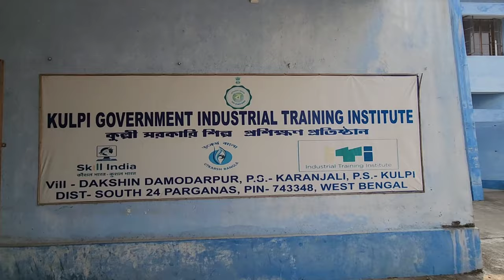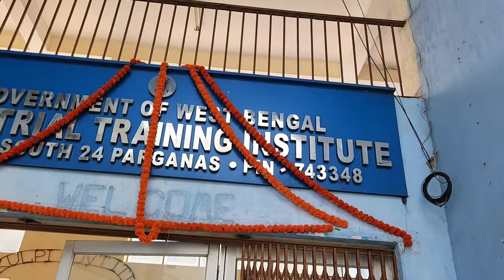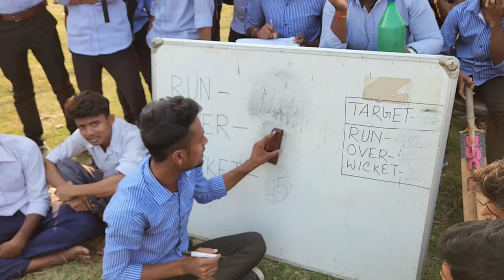সরকারি বাসে করে গেলাম সরকারি কলেজে | মেয়েদের Cricket খেলা | Government ITI Kulpi Running Under PTP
Banglar Ramprasad

Banglar Ramprasad